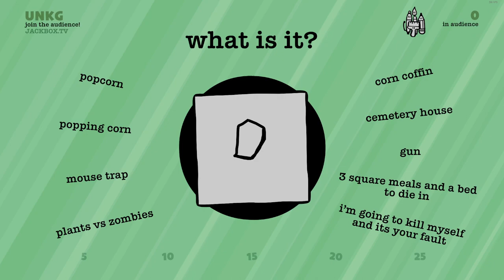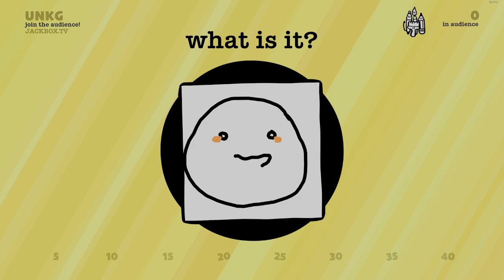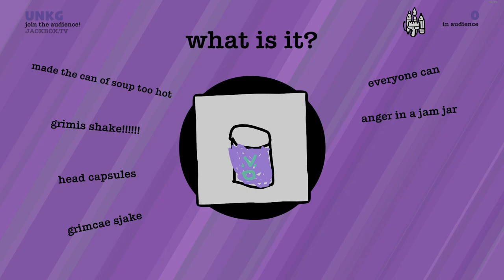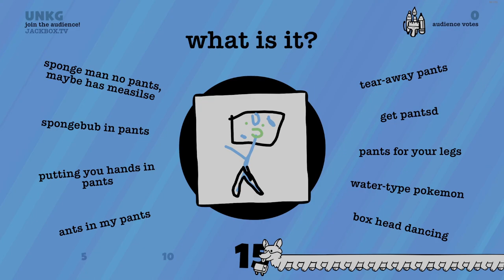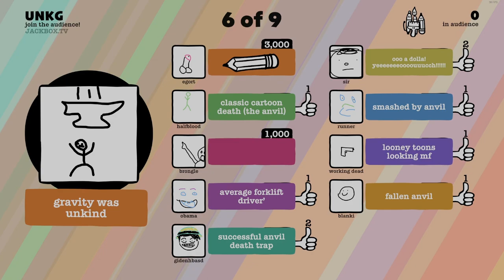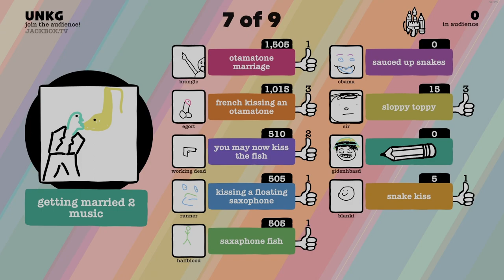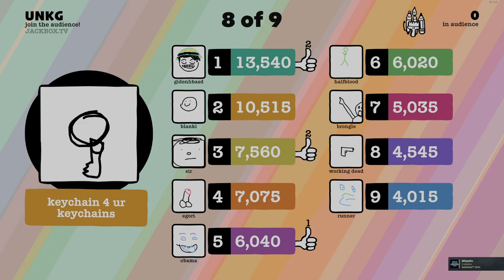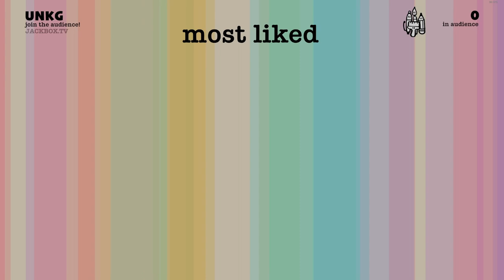My Friends Ruin Drawful: Animate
Add me!
Steam: Nucklemonkey
EA: Nucklemonkey
PSN: Nuckle-monkey
XBOX: nucklemonkey